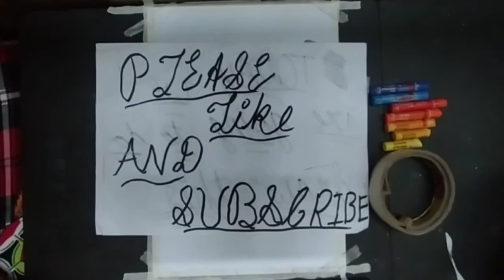Easy beautyfull sunset drawing using oil pastels